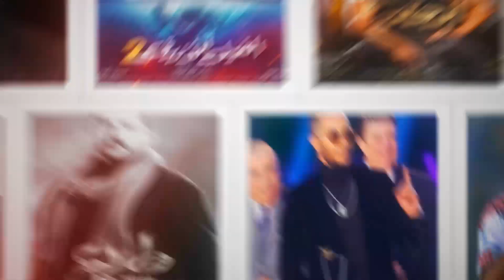أول ظهور لخطيبة أحمد سعد الجديدة علياء بسيوني.. ومعلومات تُكشف للمرة الأولى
عودة جديدة للفنان أحمد سعد لدائرة الضوء من جديد، فبعد وقت من انفصاله عن الفنانة سمية الخشاب، يبدو أنه قرر الكشف عن هوية حبيبته، التي يعيش معها قصة حب منذ فترة، تحدث عنها في العديد من اللقاءات التليفزيونية، لينشر صوراً من حفل عيد ميلادها.
فمن خلال صور انتشرت على مواقع التواصل الاجتماعي، احتفل أحمد سعد بعيد ميلاد حبيبته في منزله في التجمع الخامس، في حفل راقص حيث كشفت اللقطات عن وجود مطرب المهرجانات عمر كمال وعدد من أصدقاء الفنان أحمد سعد.